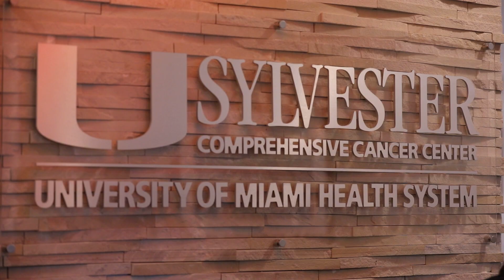Focusing on You: Young Sarcoma Survivor Celebrates New Lease on Life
Gina D’Amato, M.D., a medical oncologist specializing in sarcomas and Assistant Director of Clinical Research at Sylvester Comprehensive Cancer Center, explains what sarcomas are and how targeted therapies are helping patients live longer and happier lives. Donna Wilson shares her journey as a young sarcoma survivor.